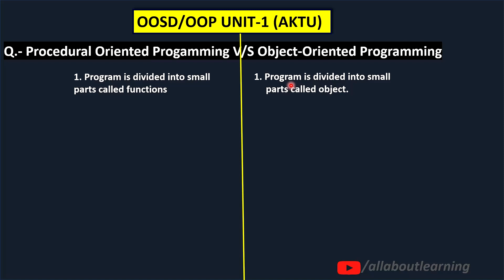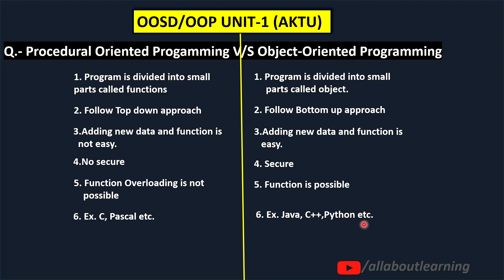Procedural Oriented Programming VS OOP | OOP/OOSD UNIT 1 | AKTU |last time Preparation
Object Oriented Programming AKTU
what is class & Object
Object Oriented System Design UNIT 1
Elements of OOP
OOSD UNIT 1 Important question for SEM EXAM